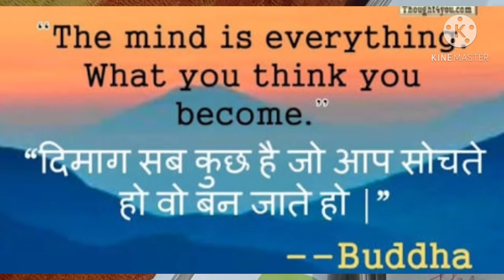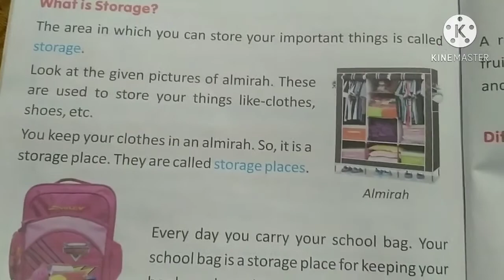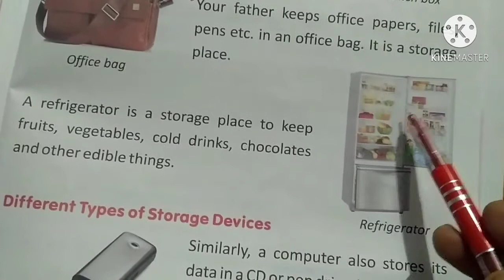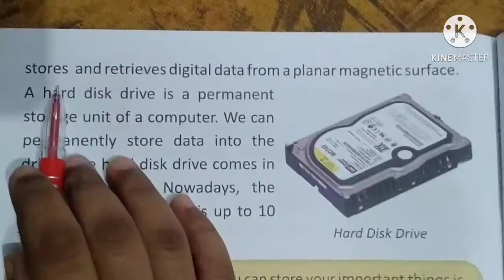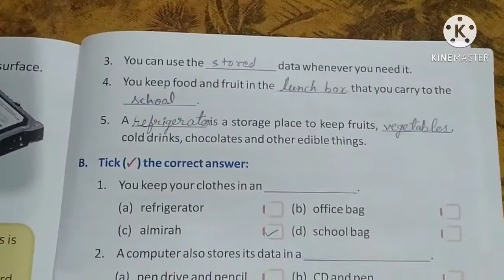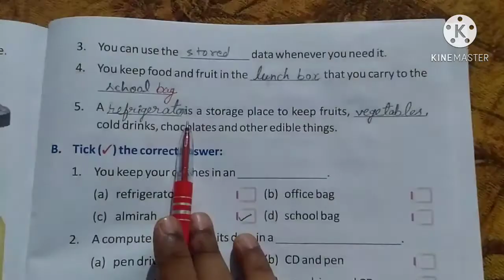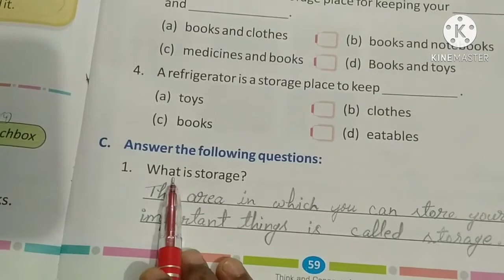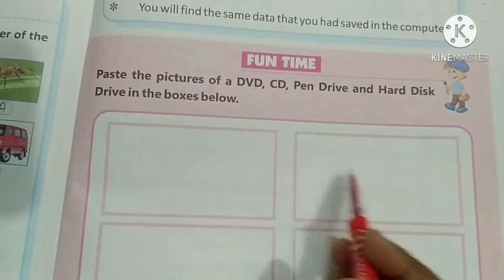Class-1st.. Subject-Computer..Chapter-9..Storage Devices..29/12/2020